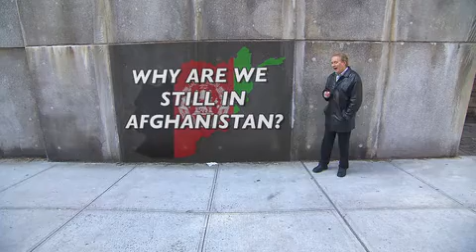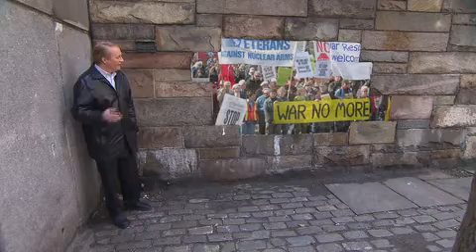Mission Impossible: Afghanistan - Larry Mendte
We need to keep the pressure up and end this senseless war.